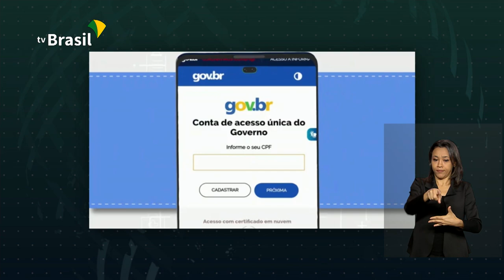INSS tira dúvidas por canais de atendimento remoto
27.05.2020 - Com o atendimento presencial suspenso no INSS, muita gente que recebe ou precisa do auxílio-doença tem dúvida sobre a realização de perícias. A alternativa é buscar orientações por um dos canais de atendimento remoto do INSS. Confira.